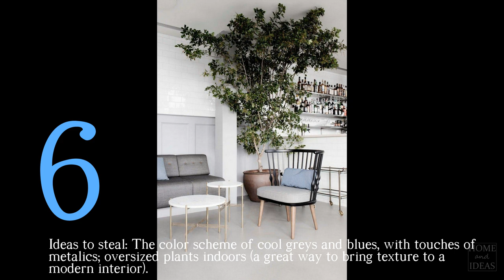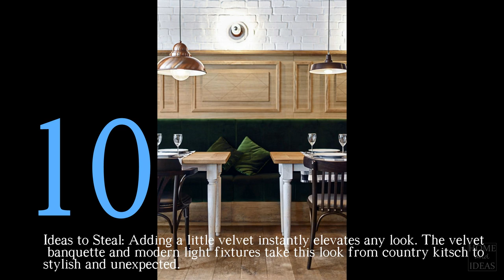10 Decorating Ideas to Steal from the World's Most Stylish Restaurants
I don't know about you, but when I eat at a restaurant I pay almost as much attention to the decor as to the food. Even if eating at one of these stylish restaurants from all over the world isn't in the cards for you right now, you can still feast your eyes on their lovely interiors... and take home some decorating ideas for your own space. Bon appétit!
►CONNECT WITH HOME & IDEAS !